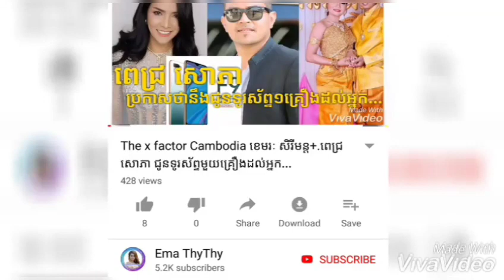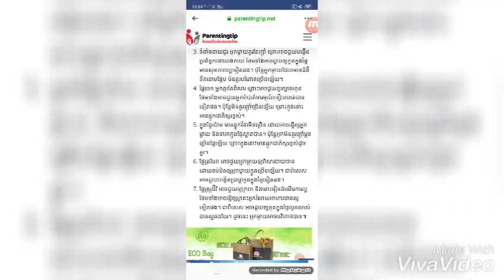ផ្លែឈើ៧មុខនេះ អ្នកម្តាយពពោះ!គួរតែញ៉ាំ ទើបកូនស្អាតហើយឆ្លាត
▬▬▬▬▬▬▬▬▬▬▬▬▬▬▬▬▬▬▬ஜ۩۞۩ஜ▬▬▬▬▬▬▬▬▬▬▬▬▬▬▬▬▬▬▬
▬▬▬▬▬▬▬▬▬▬▬▬▬▬▬▬▬▬▬ஜ۩۞۩ஜ▬▬▬▬▬▬▬▬▬▬▬▬▬▬▬▬▬▬▬
Like ✓ Share ✓ Comment ✓ Tag ✓ spread the love